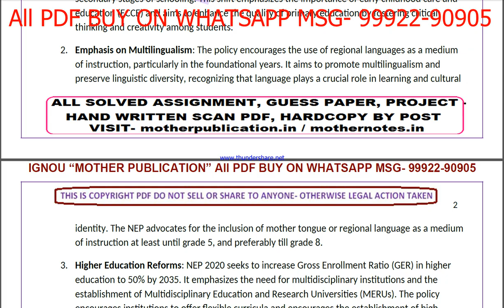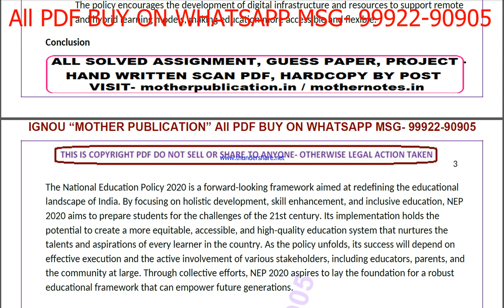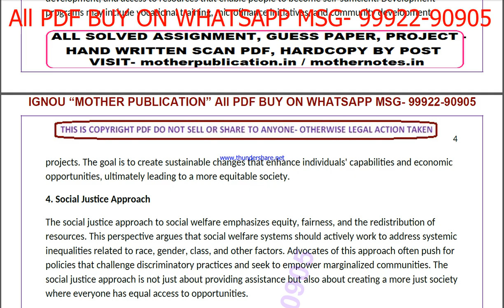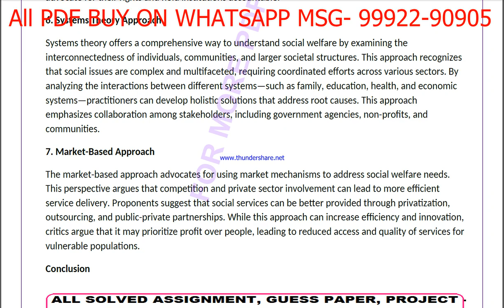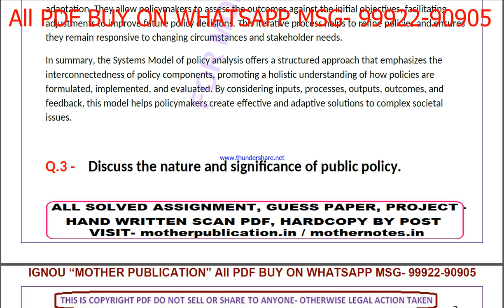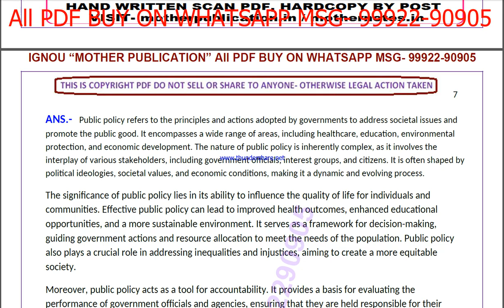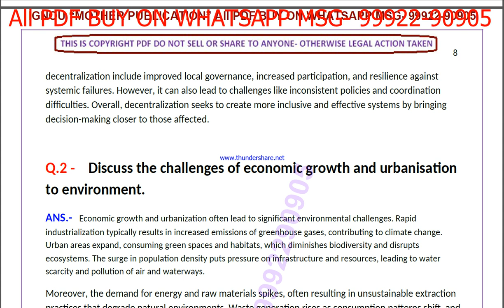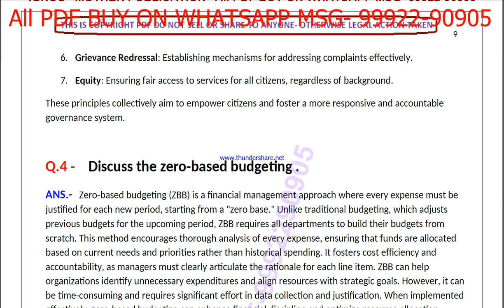bpac 108 solved assignment 2024-25 | bpac 108 solved assignment in english 2025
ignou solved assignment bpac 108,
bpac 108 solved assignment in english,
 bpac 108 ignou assignment 2024-25,
  bpac 108 solved assignment 2024-25,
 ignou bpac 108 solved assignment free,
  solved assignment ignou 2024-25 bpac 108,
 solved assignment of bpac 108,
 bpac 108 ignou solved assignment kaise download kare,
 ignou solved assignment 2024-25 bpac 108,
ignou bpac 108 solved assignment,
ignou bpac 108 solved assignment 2024-25 in english,
ignou bpac 108 solved assignment in english,
ignou bpac 108 ignou assignment 2024-25 solved,
ignou bpac 108 solved assignment 2024-25,
ignou ignou bpac 108 solved assignment free,
ignou bpac 108 solved assignment ignou 2024-25,
solved assignment ignou 2024-25 ignou bpac 108,
bpac 108 solved assignment ignou exam preparation ignou exam
bpac 108 exam how to study for ignou,
exam bpac 108 exam preparation preparation for,
gnou exams bpac 108,
 ignou bpac 108 exam preparation,